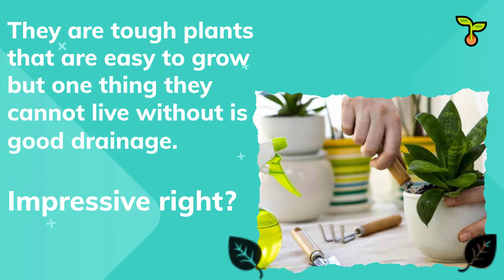Outdoor Snake Plant (2021)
How to care Snake Plant outdoor

For more about this article, you can find it more